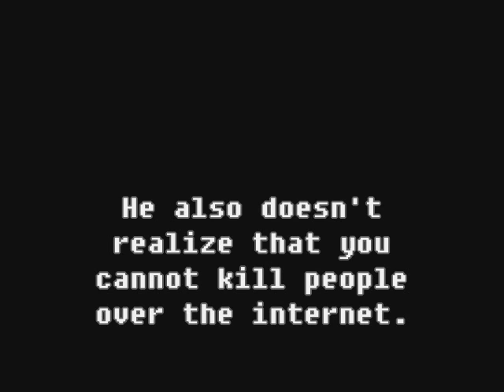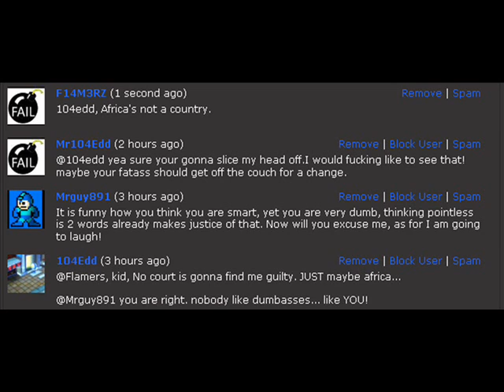F14M3RZ - - 104edd's Reactions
Some of 104edd's recent reactions.